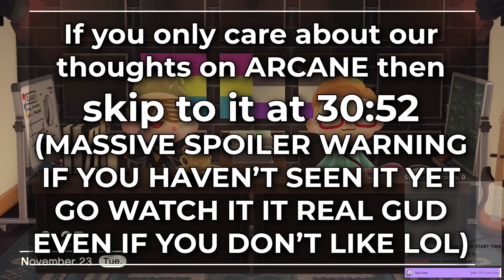Arcane Has NO RIGHT Being This Good: Jinx and Tuner Arcane Reaction | Panacea Podcast #4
We all expected Arcane to have great animation/music. HOWEVER we did NOT expect the writing and character development to be so amazing. Jinx's Spouse Jenny HATES LoL and LOVED Arcane.

It's not surprising that Riot aimed for a more character driven story for Arcane, it is selling itself off the Legends from League of Legends after all. Jinx, Vi, Caitlyn, Jayce, Viktor, and most of all SILCO are all incredibly well written characters with their own unique personalities, motivations, nuances, and character arcs through the short 9 episode run time of Arcane Season 1.

When we first saw the original Arcane Trailer we figured this would just be another video game adaptation, something for people who like the franchise to enjoy and not something with mass appeal. WE WERE SO WRONG.

The writing is approached in a way that makes the story, setting, and characters approachable and accessible. The themes in the show are well nuanced but enjoyable by anyone.

We CANNOT wait for Arcane Season 2.